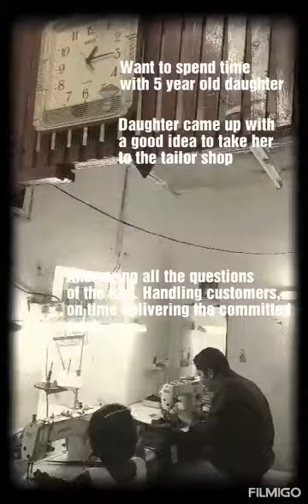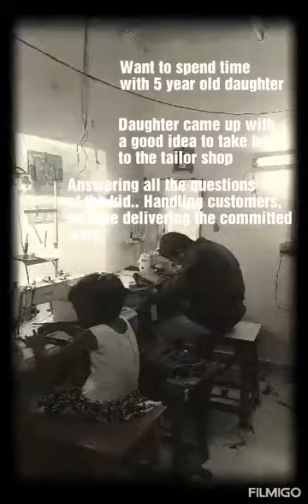Life of an unsung hero (aka) DAD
On a Sunday, daughter and dad wants to spend time together. Dad has to go for work but the daughter comes up with a great idea to take her to the shop. Living the dad life and earning hard for her. In short, living for daughter.

It took me to my child hood and wanted to edit this video in VHS effect (Old format of a video). I came little early than he requested me to come so I had to wait there so took this video while waiting.

Enjoy the life to the fullest

Dint want to change the Original audio :)